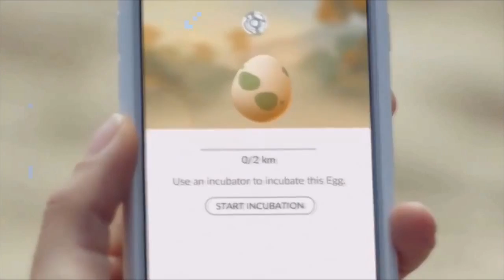Four Ways To Use Pokemon Go To Lose Weight Faster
Admit it! If you are playing Pokemon Go, you are going to be burning up calories. The method the video game is created, there is no way around it: you need to be active to get anywhere.

As you are playing you need to head to PokeStops, to get needed products, like eggs or potions, but specifically Poke Balls to capture new Pokemon. And if you wish to hatch an egg, you have to stroll a specific distance. Whether you have to stroll 2 km or 5 km depends on the type of egg you have.

You'll also wish to find Fitness centers to do fights and perhaps win some gold coins (and obviously experience indicate level up your Pokemon.) All this needs walking around. You cannot play this video game extremely well from your couch. There are currently reports of people getting sore muscles from walking around a lot while they are playing Pokemon GO.

If you love this game, it will not matter if you are fat, just a little chubby or a little out of shape. You won't even realize you are exercising, since you will be so thrilled playing this game and trying to find brand-new PokeStops and Pokemon in the wild.

So here are some simple steps to assist you lose weight quicker

In a fasting state
If you're going to be playing Pokemon Go early in the day or on the weekends, do not consume any meals before you play. By walking in a fasted state, your body will be forced to use its fat shops for fuel given that it has low glycogen levels. As long as you remain in a fasted state, your weight loss is accelerated. Attempt having a Boost Focus Fuel to increase your metabolism for an even higher impact. Do note that you should just be walking in a fasted state for an hour and keep the speed moderate. After an hour, have a little meal or replace a meal with a high antioxidant meal replacement.

Instead of Walking Try Running or Jogging
Considering that you have to cover a specific distance, try to jog or range from location to place. Do not aim to use an automobile. The video game acknowledges when you do and you will not get any credit. Some people have actually attempted to connect their phone to the dog, or perhaps a ceiling fan. And it mainly does not work and there is a possibility of losing your phone.

The higher the intensity as you go, the more calories you'll burn. In regards to the game, you'll cover greater ground, discover more Pokemon and PokeStops, pick up better items, find more Health clubs to fight in to raise your experience points, etc. For more information about Using Pokemon Go To Lose Weight Faster go